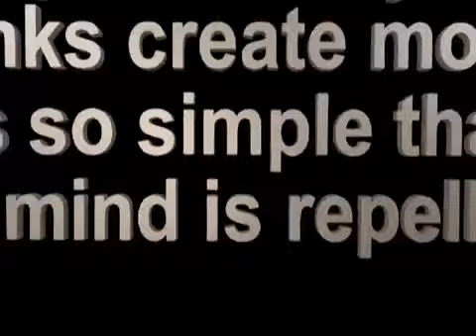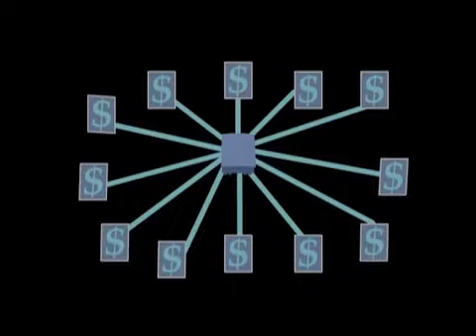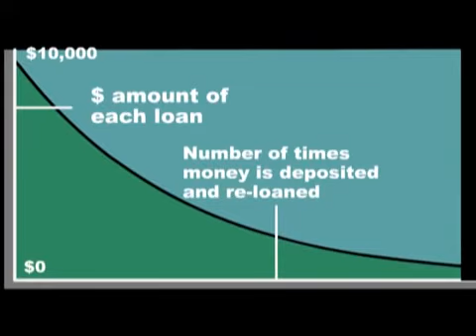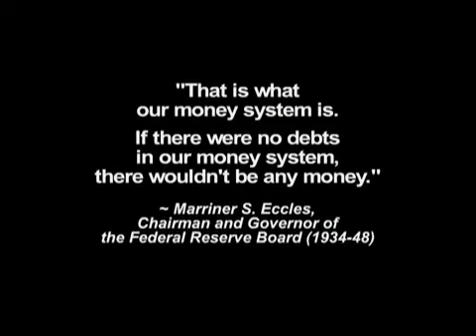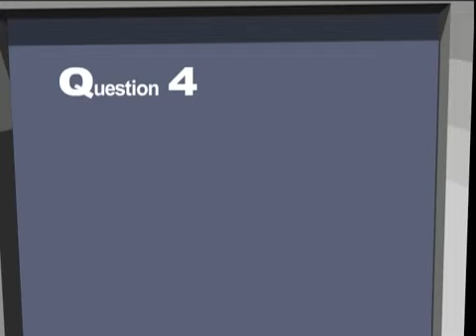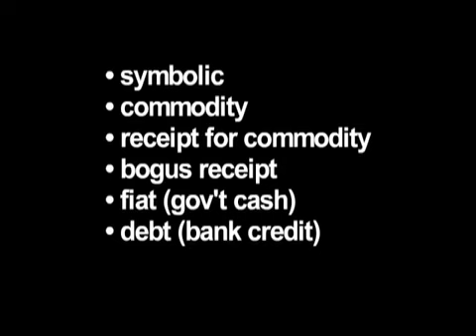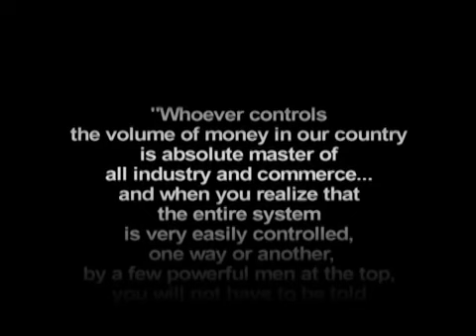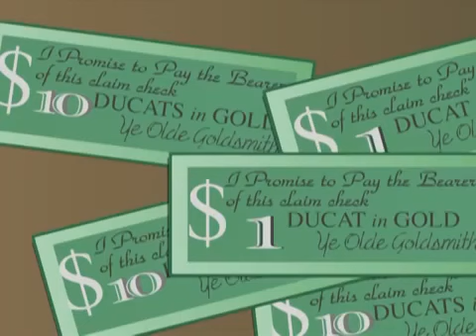Money As Debt